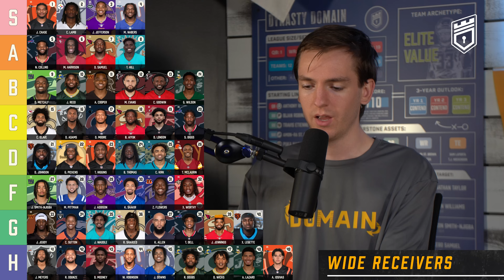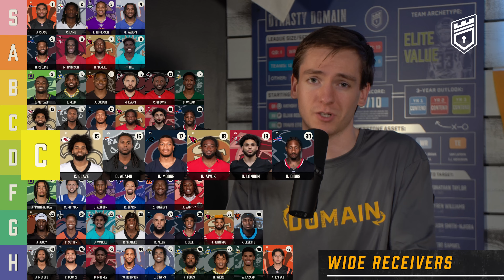Week 5 Fantasy Football Rankings - WIN Your Matchup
and use code DOMAIN to get one for free!

📊 Fantasy Rankings, Draft Guides, Projection Tools, Articles, Databases, Exclusive Discord
(Use code DOMAIN to unlock)

📺 Join our Dynasty Channel: @thedynastydomain

🌐Find our guides, helpful links and more